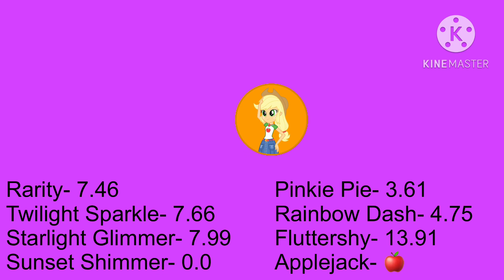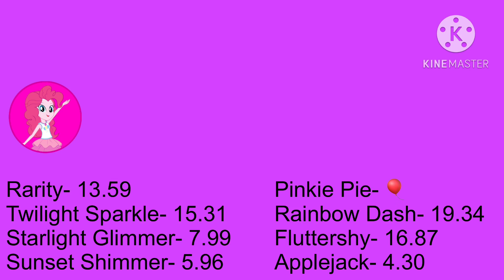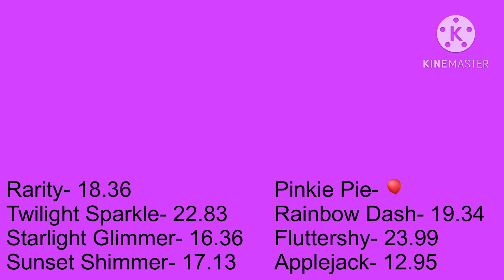How You Like That MLP Line Distribution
From: BLACKPINK

Cast
Jennie- Twilight Sparkle, Starlight Glimmer, Sunset Shimmer, Rarity
Lisa- Rainbow Dash, Pinkie Pie, Applejack, Starlight Glimmer
Jisoo- Rarity, Applejack
Rosé- Fluttershy, Pinkie Pie, Twilight Sparkle, Applejack